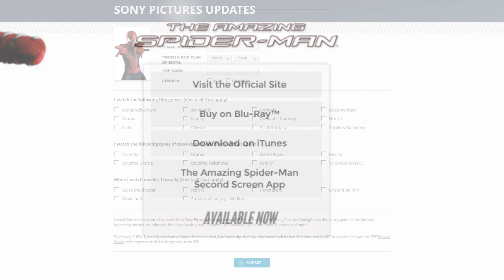The Amazing Spider-Man 2 Official Website Is Up